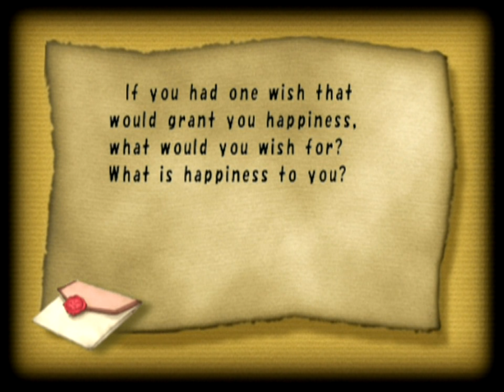Final Fantasy Crystal Chronicles – 15 – Ferocity of the Dragon Zombie! ⚙️Metal Blade 427⚙️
These next few dungeons are going to be a bit difficult for me, mainly because I have NO idea what to expect from them.  I'm around 99% sure that I never played through them back when I had this game for the GameCube, but I'm not going in blind.  My practice runs give me the heads up to what these places have to offer, but I can't remember every little detail.  That's why from here on out, expect more cut-heavy episodes.  I'll still be showing off as much as I can from each dungeon, as well as the best paths to take & how to solve various puzzles.  The main thing that will be getting cut are fights, because they don't mean much unless the monster drops a good item.

Residents of Jersey!

LazyBumGamer (Aba) – Lilties Steel Visor Fisherman
beam.pro/lazybumgamer